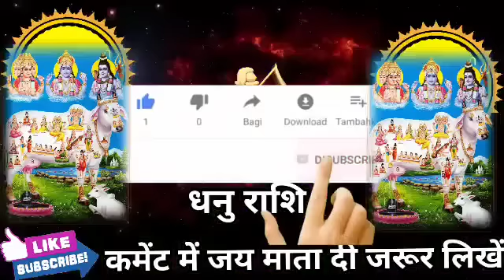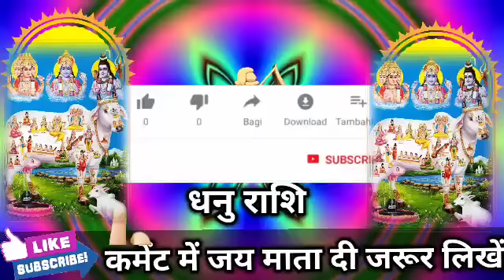धनु राशि वालों 20 मार्च शाम 3:55 बजे जिंदगी में बड़ा तहलका बचने वाला है देखो।Dhanu Rashi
धनु राशि वालों 18 मार्च शाम 3:55 बजे जिंदगी में बड़ा तहलका बचने वाला है देखो।Dhanu Rashi#dhanurashi